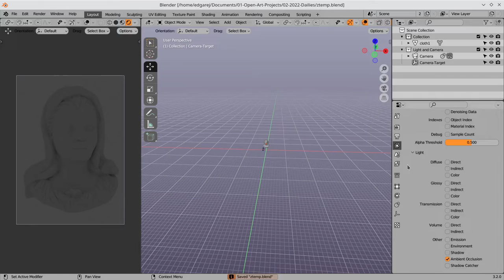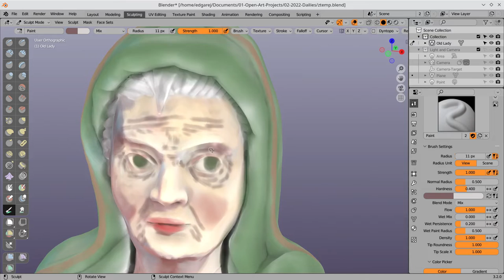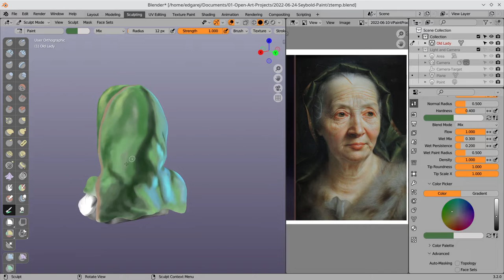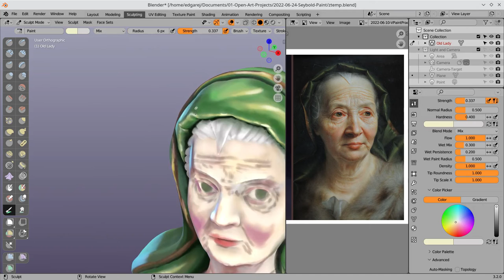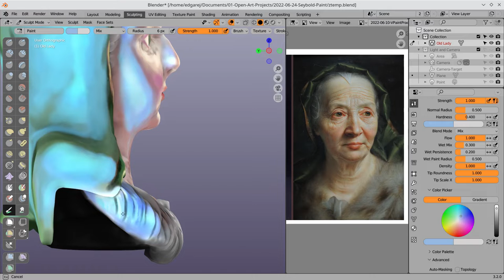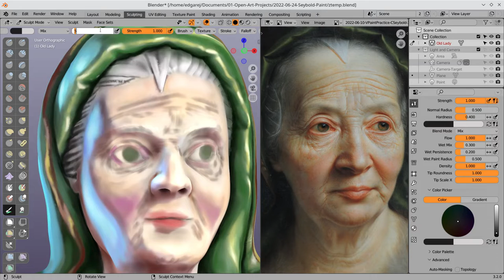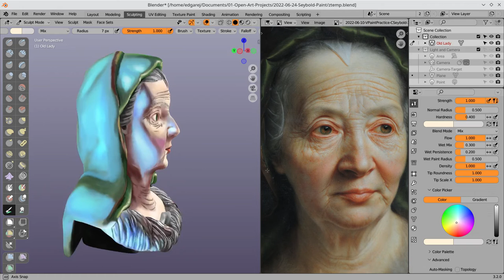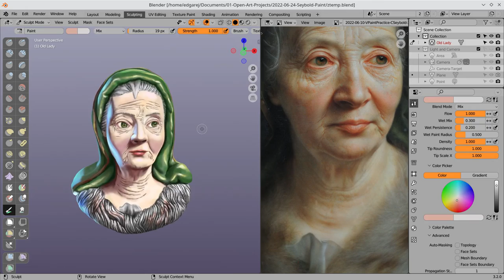Seybold Study - Blender Sculpt Paint Practice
Blender 3.2's Sculpt Paint feature is so much fun. I had a blast working on this piece this past weekend. I'm looking forward for the tool to get better in the future.